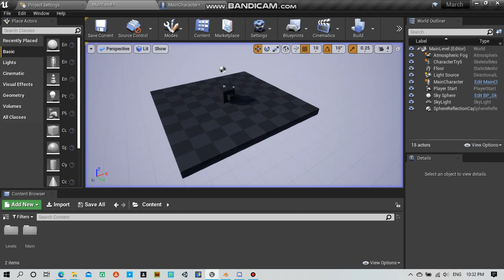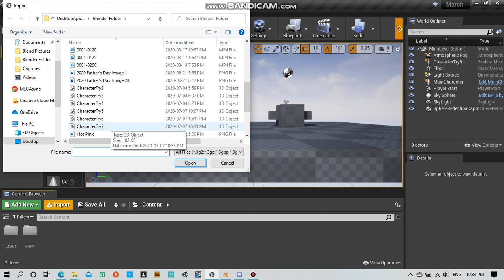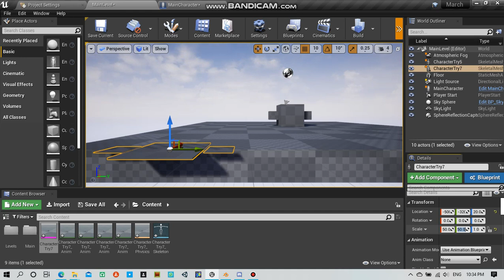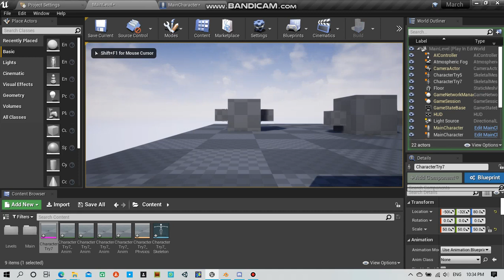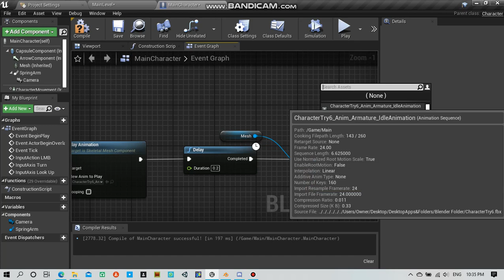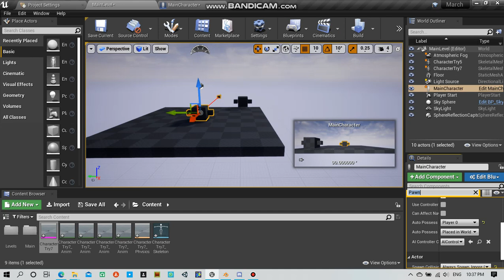Unreal Engine 4 Character imports(from Blender 2.83).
If you are having having some troubles importing your character to UE4 form Blender 2.83, then try setting the Unit scale to 0.01 in the scene properties tab in Blender, huge thanks to and this guy(video

and a very huge Thank You to God.